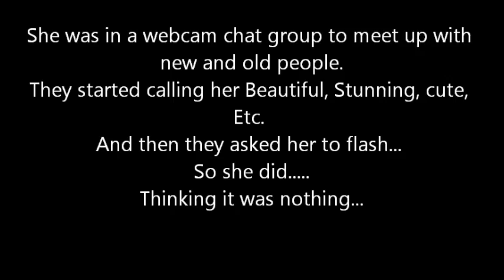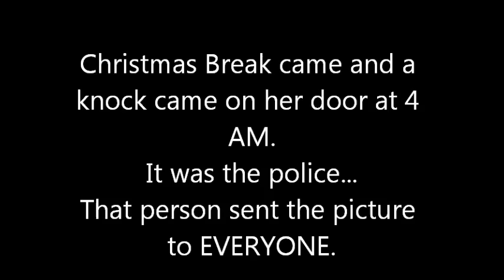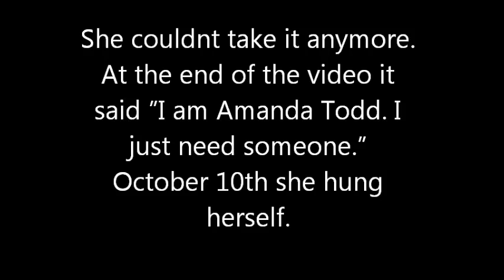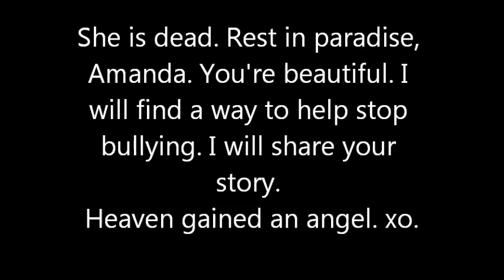In Memory of Amanda Todd: A Victim of Bullying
Created and edited by DropDaStrings
Story and Pictures from the R.I.P Amanda Todd Facebook page.